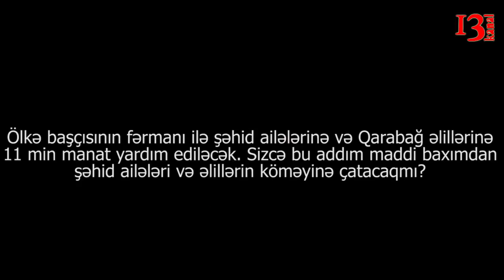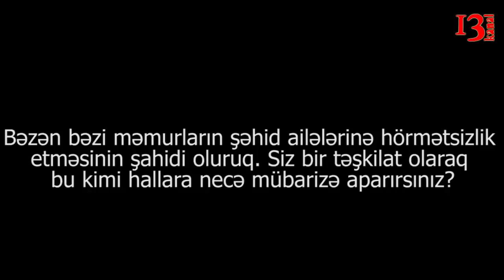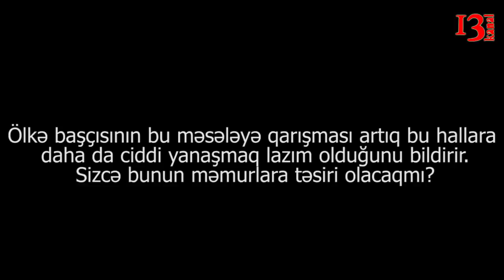'İcra başçısı qəbuluna gələn şəhid övladına qapının yerin göstərmişdi' -Almaz Zeynalova